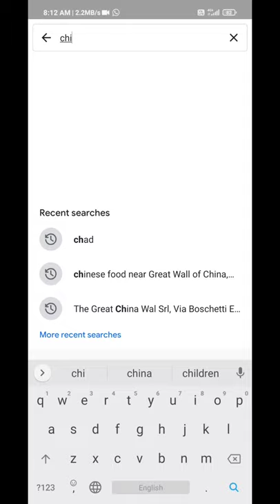wildlife animal of chile . BBC Earth NatGeoWild Brave wilderness The Dodo Animal Aid Animal Planet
Below you can find a complete list of Chilean animals. We currently track 128 animals in Chile and are adding more every day!

No other country in the world has such a narrow landmass as Chile. This South American nation extends 2,653 miles north to the south and yet only 110 miles east to west. The western part of the country is situated against the Pacific Ocean, while the eastern part near Argentina runs along the entire length of the Andes Mountains, forming the third-largest land border in the world. The country also shares a border with Peru and Bolivia to the north.

Due to its extreme north-to-south orientation, Chile contains a wide array of different ecosystems, including deserts, mountains, forests, grasslands, and glaciers. The north and central regions of the country between the mountains and the coast tend toward a temperate climate. Only the very south of the country has a cold and humid climate.

The Official National (State) Animal of Chile
The South Andean deer (also known as the huemul) is the national animal of Chile.

Where to Find the Top Wild Animals in Chile
Since its independence, Chile has established 43 national parks and numerous other wildlife reserves where people can view the wildlife in their natural habitat. The most popular natural destination in the country is probably the Torres del Paine National Park. Located in southern Chile Patagonia, it is a pristine landscape of mountains, glaciers, and forests where visitors can find cougars, deer, foxes, rheas, eagles, flamingos, owls, and many other birds.

The Bernardo O’Higgins National Park, also located in the southern ice fields and glaciers, is the largest protected area in the country. Visitors might be able to find condors, otters, cormorants, and huemuls here.

Vicente Perez Rosales National Park is located in the Los Lagos Region of south-central Chile. Situated against the Andes, the park contains exquisite mountain and volcanic vistas where visitors can find cougars, foxes, otters, the kodkod (a type of feline), the colocolo opossum (a native marsupial species), and many types of birds.

Both the Volcan Isluga National Park and Lauca National Park, located in the north of the Andean dry puna range, features snow-capped volcanoes and two large lakes. Llamas, alpacas, guanacos, cougars, tarucas, and more than 140 species of birds all roam the park.

The Queulat National Park, located in the Aysen region, features waterfalls and glaciers nestled among the mountains. The pudu, kodkod, otters, herons, kingfishers, egrets, and many other animals can be found here.

The Most Dangerous Animals in the Chile Today
Chile has very few dangerous animals within its borders. There are no poisonous snakes, and the only large cat, the cougar, has no real history of attacking people. So the most dangerous animals in the country are the venomous spiders.

Chilean Recluse Spider – This large fleshy brown spider is also known as the corner spider or brown spider. Symptoms its venom can range from mild irritation and pain to skin ulcers and necrosis, which can sometimes leave behind deep scars. Death only occurs in a small number of very serious cases. Fortunately, this spider does not usually bite unless it’s directly threatened.
Black Widow Spider – The venom from these black and white long-legged spiders can cause severe pain, muscle spasms, an abnormal heart rhythm, and abdominal cramps. These symptoms can last a few days or several weeks, depending on their severity. Black windows are no species.
Chilean Animals List
Albatross
Alpaca
Ant
Armadillo
Avocet
Barb
Barn Owl
Bat
Bear
Beetle
Bird
Black Widow Spider
Booby
Butterfly
Camel Cricket
Cat
Caterpillar
Catfish
Centipede
Chicken
Chinchilla
Cichlid
Cockroach
Cow
Crab
Crab Spider
Crocodile
Darwin’s Frog
Dog
Donkey
Dragonfly
Duck
Eagle
Earwig
Eel
Falcon
Fallow deer
Flamingo
Fly
Flying Squirrel
Frog
Gecko
Glow Worm
Grasshopper
Guinea Pig
Guppy
Hamster
Hare
Harpy Eagle
Hercules Beetle
Heron
Honey Bee
Horned Frog
Horse
Horsefly
Human
Humboldt Penguin
Hummingbird
Ibis
Iguana
Insects
Kingfisher
Ladybug
Lizard
Llama
Locust
Macaw
Magellanic Penguin
Mallard
Mayfly
Mexican Free-Tailed Bat
Millipede
Mole
Molly
Mongrel
Monkey
Moorhen
Moth
Mountain Lion
Mouse
Mule
No See Ums
Otter
Panther
Parrot
Peregrine Falcon
Pheasant
Pigeon
Poison Dart Frog
Porcupine
Puma
Quail
Quetzal
Rat
Rattlesnake
River Turtle
Roseate Spoonbill
Saber-Toothed Tiger
Salamander
Scorpion
Seahorse
Sheep
Shrimp
Silver Dollar
Skink Lizard
Skunk
Sloth
Snail
Snake
Snapping Turtle
Sparrow
Spectacled Bear
Squirrel
Stick Insect
Swan
Tapir
Termite
Thrush
Tortoise
Toucan
Tree Frog
Umbrellabird
Vampire Bat
Vulture
Wasp
Wolf Spider
Woodlouse
Woodpecker